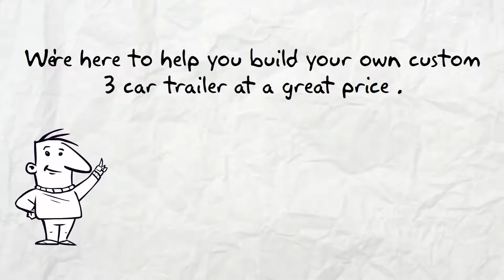Marietta 3 Car Trailers for Sale Near Me - See Marietta Three Car Trailers Here!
Marietta 3 Car Trailers for sale Trailers123. To see our trailer prices visit our Enclosed Trailers Shop. Here are our Trailer Options.

Our trailers feature painted floors and ramps. 3/8” plywood walls and ¾” plywood floors. Our trailers have triple tube hitches, solid front-wall construction (Styrofoam between aluminum and plywood) and a semi-screwless exterior. You simply cannot find a better Marietta 3 car trailer at a lower price.

You can get a great 3 car trailer in Marietta at a great price Trailers123. All of our 3 Car Trailers are American made and of the highest quality. You simply can't get a better Marietta 3 car trailer for sale anywhere at a lower price. While our prices are low, these are not low quality 3 Car Trailers, they are top quality discount trailers.

To see our discount Marietta 3 Car Trailers in Marietta prices visit our Enclosed Trailers Shop

For information about single axle trailers, tandem axle trailers, auto carriers & 3 Car Trailers look around our These are superior 3 Car Trailers.

The best Marietta 3 Car Trailers for sale are Trailers123.

Marietta is located in central Cobb County, Georgia, United States,[3] and is the county's seat and largest city. As of the 2010 census, the city had a total population of 56,579. The 2013 estimate is 59,089, making it one of the Atlanta metropolitan area's largest suburbs. Marietta is the fourth largest of the principal cities (by population) of the Atlanta metropolitan statistical area.